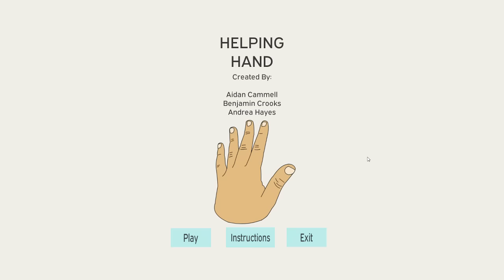HOSPITALISED! | Helping Hand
Having a go at making some weapons in Blacksmith Simulator. It doesn't really go that well to be honest.